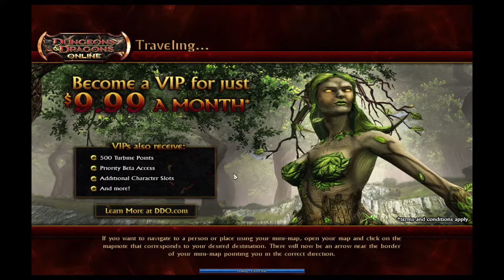DDOStream 2014-12-16 #7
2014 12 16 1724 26